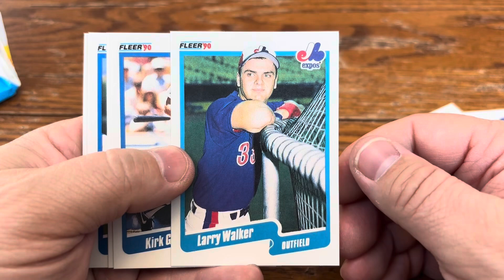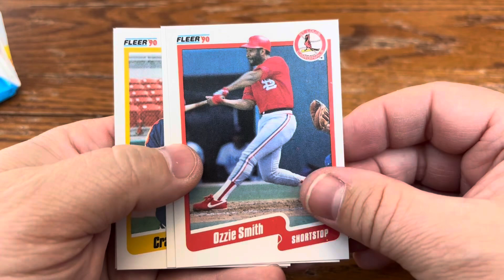Junk Wax Fun - 1990 Fleer and a Magic Dodger Moment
This is a pretty good pack but our Kirk Gibson gives us a pause.